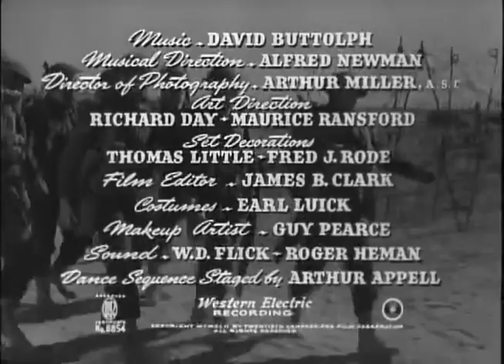Everything is a SPORT Now A Days